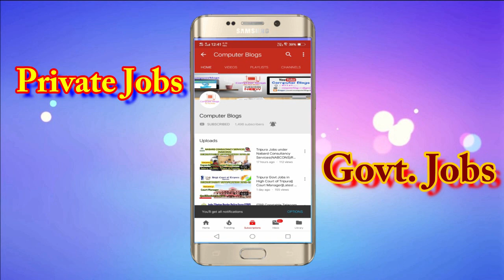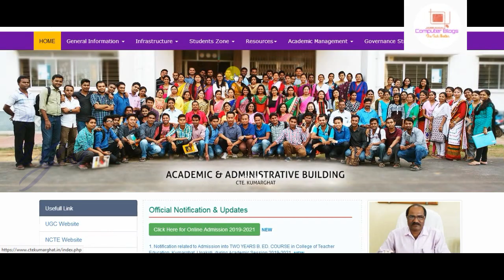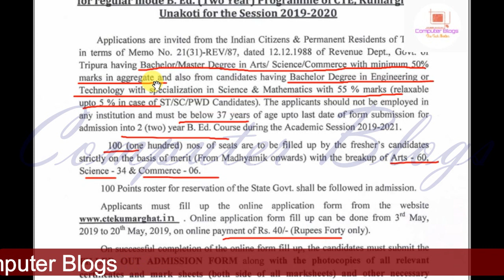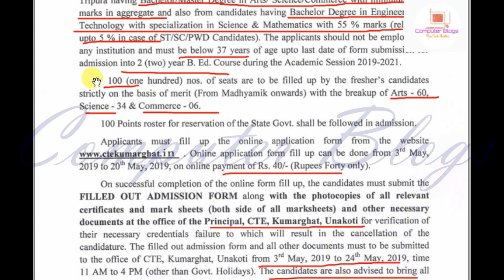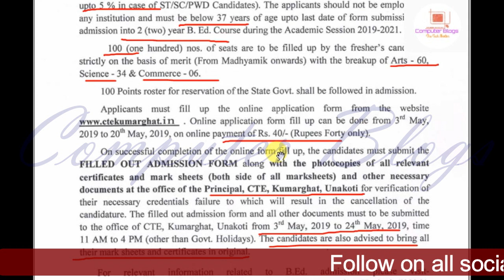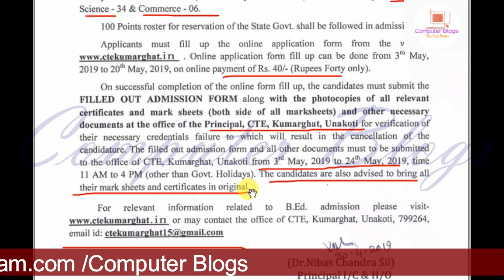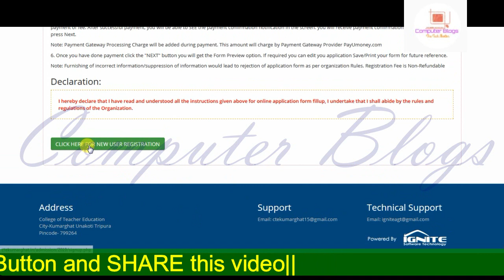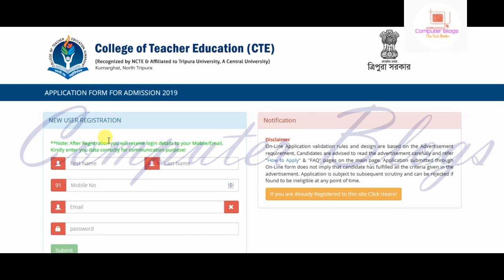ত্রিপুরার B.Ed ভর্তির বিজ্ঞপ্তি প্রকাশিত ২০১৯-২১ | CTE Kumarghat Tripura||Vacancy 100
Hello Friends
In this Video, Tripura B.Ed Admission in CTE College of Teacher Education ki bare mai details a is video mai discuss kiya, Agar CTE mai aya hoya B.Ed admission ka liyea apply karna hai tu hume kiya kiya Qualification chaiyea, Age limit kiya hai, Last date of submission kab hai sare details a is video mai bath kiya uske sath sath Live Online Apply Karke v dekhiyea maine, So friends agar video ko aycha lage tu like, comments or share karna na bhuliyea ga.

My Gears
Camera - Nikon D3300
My Laptop : HP 15-r284TU Notebook